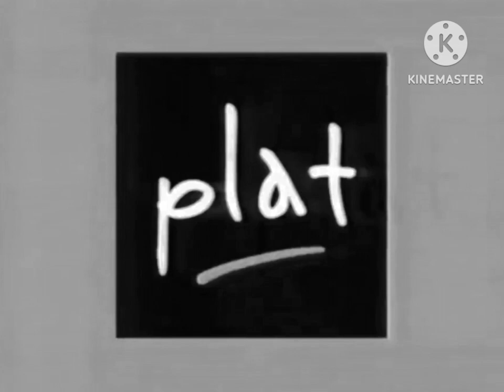crazy party soundlogo【サウンドロゴ音MAD】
HAPPY HALLOWEEN!!!